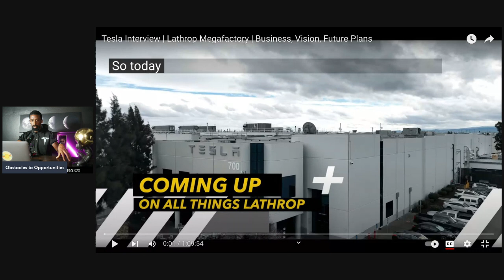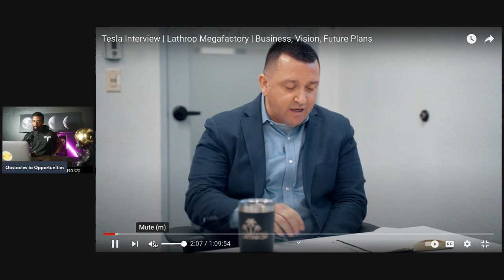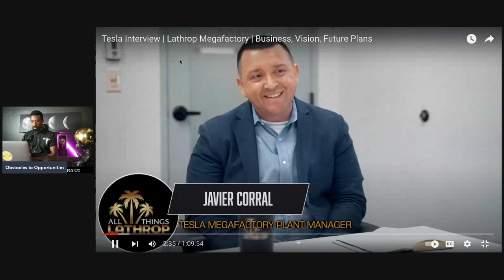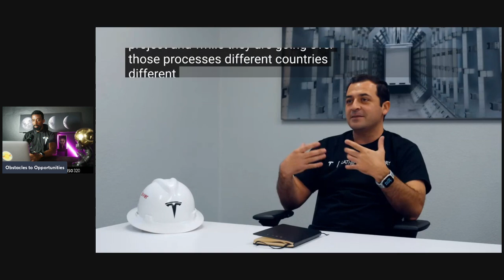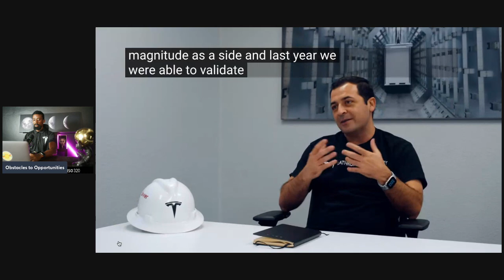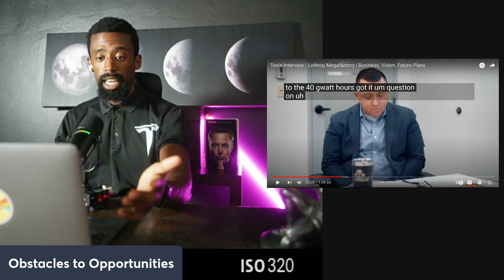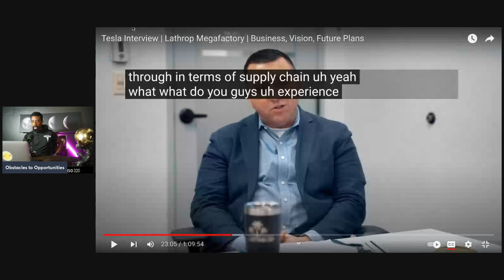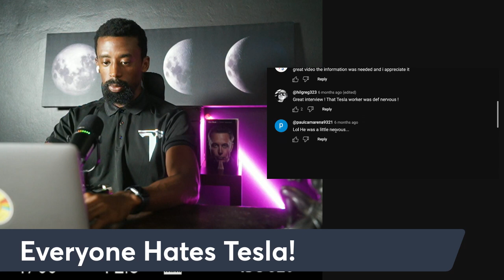This is What Matters "Everyone Hates Tesla"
Details matter in the business not at Events.

Reactions to Tesla's recent "We, Robot" event have been mixed, with several observers noting a lack of key details. Critics pointed out that while the event showcased futuristic innovations like the Cybercab and Robovan, it lacked clarity on essential aspects such as timelines for deployment, financial projections, and the readiness of its Full Self-Driving (FSD) technology. This left many investors and analysts disappointed, leading to an 8% drop in Tesla's stock price. Some described the event as more "style than substance," with impressive visuals but vague information about how and when these technologies would reach the market.

Attention!